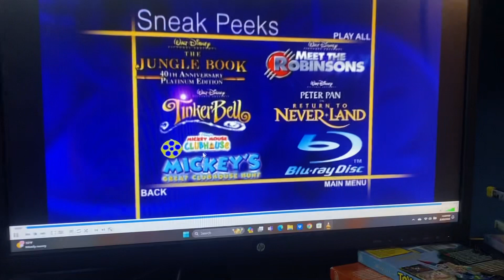Peter Pan platinum edition 2007 DVD sneak peaks menu